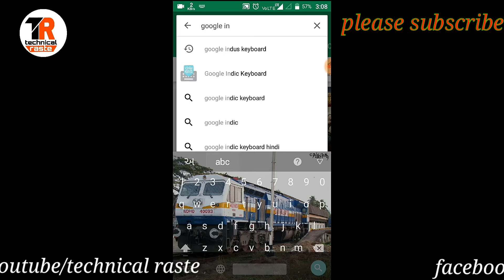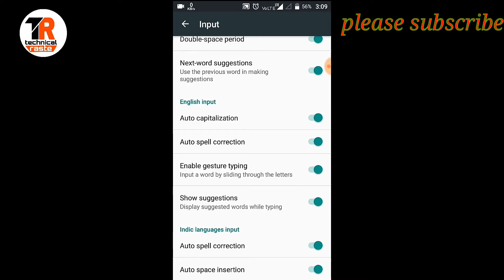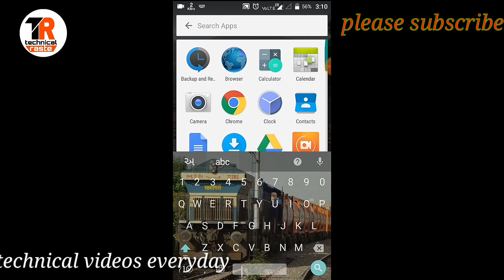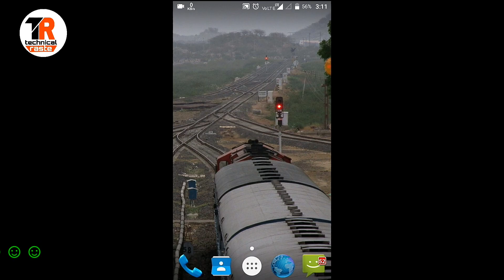How to set own photo or wallpaper on mobile keyboard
Technical raste☺☺☺☺👍👍👍

  Welcome all friends in technical raste channel...

In this video i show you how we set our own photo or favorite wallpaper on Android mobile keyboard in few minutes.

Technical raste .